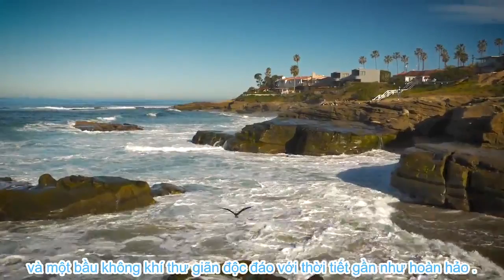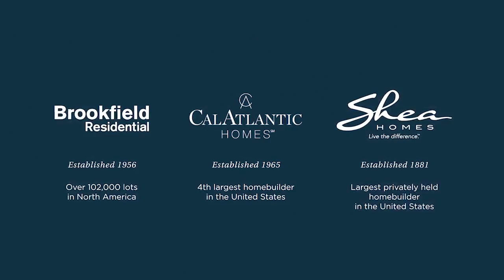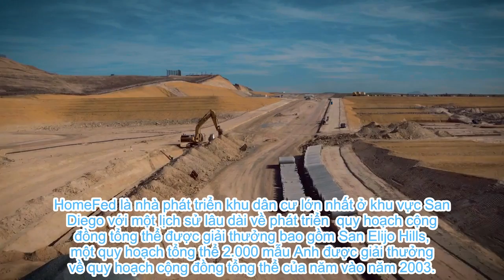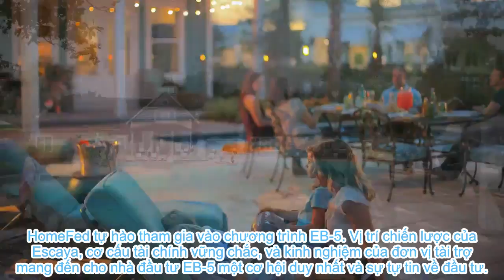Điểm an toàn vốn của dự án EB-5 : dự án Homefed - Khu đô thị ngoại ô San Diego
Khoản đầu tư sẽ thực hiện dưới hình thức khoản vay cho đơn vị phát triển dự án với ưu tiên bằng thế chấp bảo đảm 100% giá trị bằng chủ quyền sở hữu đất thêm của tập đoàn tại khu vực Otay Ranch, do đó khoản vay EB-5 được bảo chứng hoàn toàn. Nhà đầu tư EB-5 có toàn quyền thu hồi nợ 100% trên giá trị chủ quyền đất thế chấp.

Khoản vay còn được bảo đảm bởi tập đoàn Homefed cho đến khi bộ đơn I-526 của nhà đầu tư được phê duyệt.

Tập đoàn Homefed Corporation – đơn vị tổng quản lý và phát triển dự án là là một công ty cổ phần đại chúng phát triển bất động sản có trụ sở tại Carlsbad, CA. Trong hơn 20 năm,tập đoàn đã và đang phát triển những đô thị quy hoạch tổng thể đạt giải thưởng, và là chủ sở hữu lớn nhất về đất nhà ở tại hạt San Diego. HomeFed phần lớn thuộc sở hữu của Tập đoàn quốc gia Leucadia, một doanh nghiệp đầu tư đa dạng có giao dịch trên thị trường chứng khoán New York.

Dự án sẽ là khu đô thị mới nhất trong quy hoạch tổng thể Otay Ranch. Với những công viên đẹp, các bãi biển lân cận, khu mua sắm và những trường học xuất sắc, Otay Ranch sẽ tiếp tục là điểm đến phổ biến của các gia đình và giữ vai trò thị trường nhà ở mới lớn nhất tại khu vực San Diego.

Vốn góp từ đơn vị phát triển dự án chiếm tỷ trọng cao trong tổng chi phí dự án (79%)